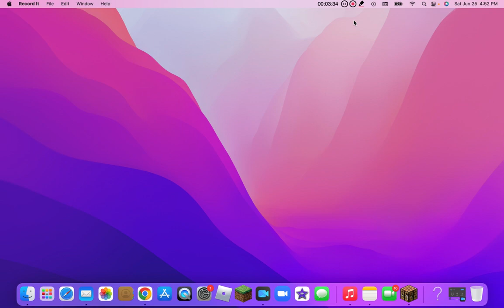BedWars SOLOS!!! (recorded on June 25 2022)